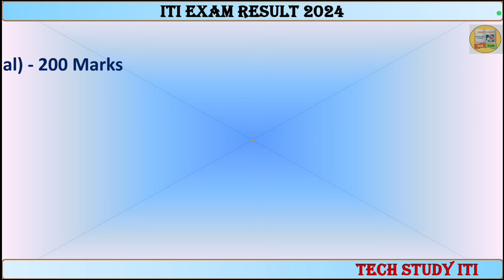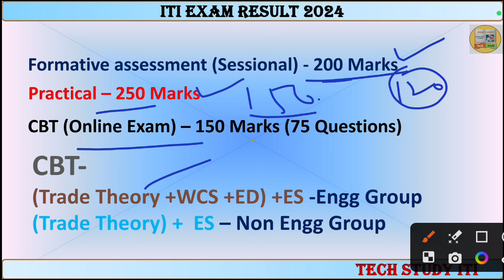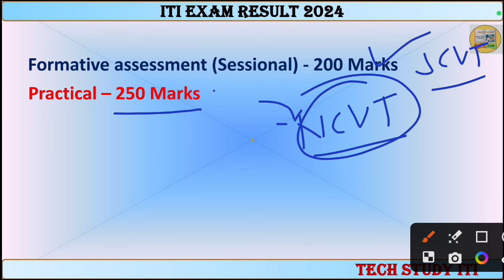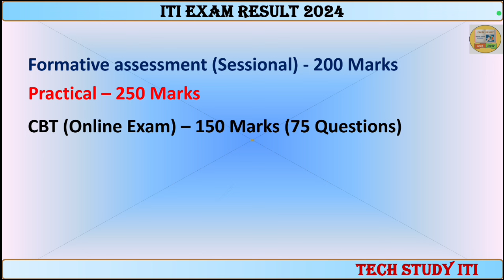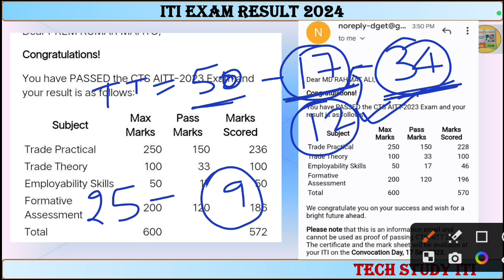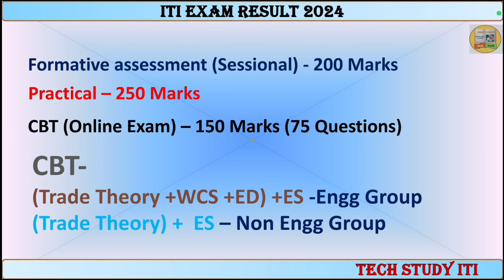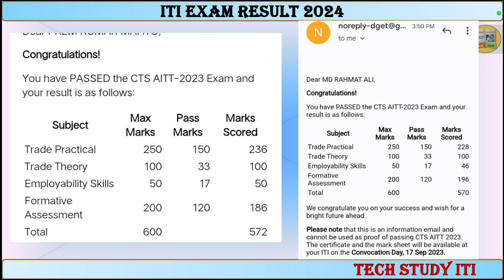ITI Exam 2024 Result Kaise Banega, ITI Exam Passing Marks 2024, ITI CBT Exam Passing Marks 2024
Iti cbt exam fee 2024 last date,
tech study iti, ncvt mis latest update, iti new update today, ncvt mis, dgt new update today,